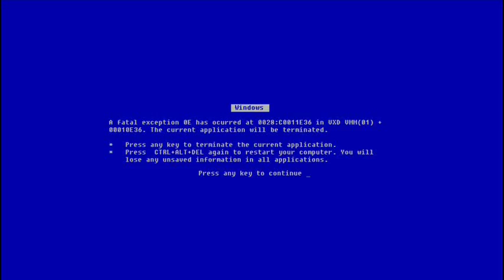Let's Play Shadow Warrior - Part 04 [SW MAP04 - DARK WOODS OF THE SERPENT] (2013-15) [OLD]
Shadow Warrior is a first-person shooter video game developed by 3D Realms and released on May 13, 1997 by GT Interactive. Shadow Warrior was developed using Ken Silverman's Build engine and improved on 3D Realms' previous Build engine game, Duke Nukem 3D. Mark Adams ported Shadow Warrior to Mac OS in August 1997.

The game's improvements included introduction of true room-over-room situations, the use of voxels instead of sprites for weapons and usable inventory items, transparent water, climbable ladders, and assorted vehicles to drive (some armed with weapons). Although ultra-violent, the game emphasized tongue-in-cheek humor and contained some sexual themes (although less blatantly than in Duke Nukem 3D).

Shadow Warrior caused some protest on its release. One prominent example is an article published in Computer Gaming World in which Elliot Chin criticised the game on the basis of what he saw as insensitive and inauthentic representations of East Asian society and culture. 3D Realms responded to this criticism by stating that they had deliberately used a melange of Asian stereotypes in order to create a "fun game" which parodied "bad kung-fu movies".